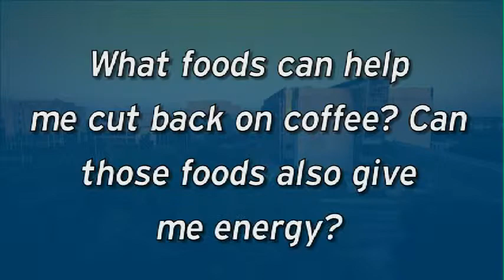Moffitt Minute Hints for Cutting Back on Coffee.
What foods can help me cut back on coffee? Can those foods also give me energy?